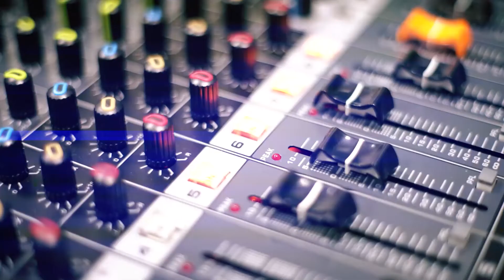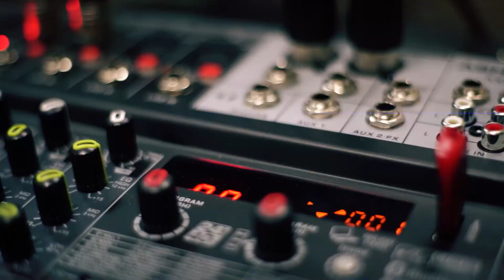#02: Seni Mengenal dan Memaksimalkan Diri - Part II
Apakah kamu sudah mengenal dirimu? Bagaimana sih sebetulnya cara agar dapat mengenali diri? Yuk simak penjelasan dari Erry Tri Merryta dan M. Arif Darmawan tentang apa itu tes kepribadian dan bagimana menerima serta memaksimalkan kepribadian diri yang sudah Tuhan karuniakan untuk kita agar kedepannya kita bisa berkembang lebih baik lagi.